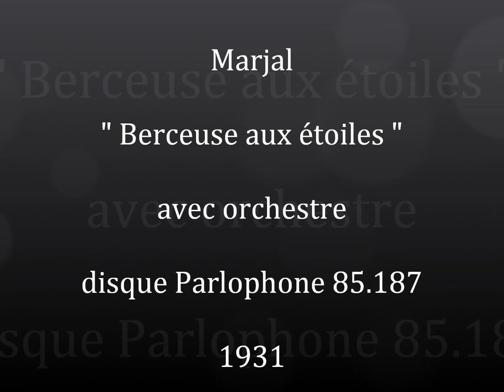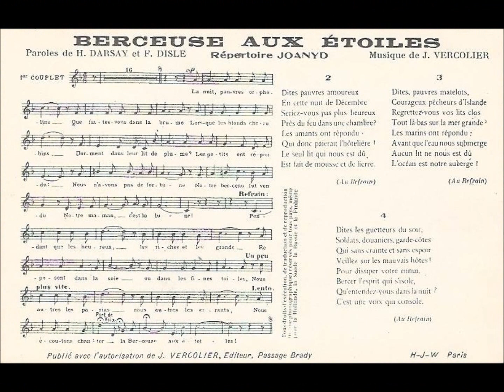Marjal " Berceuse aux étoiles " 1931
Marjal " Berceuse aux étoiles " de Darsay,Disle et Vercolier
avec orchestre
disque 78 tours Parlophone 85.187 enregistré en 1931
chanson créée par Joanyd à la belle époque.